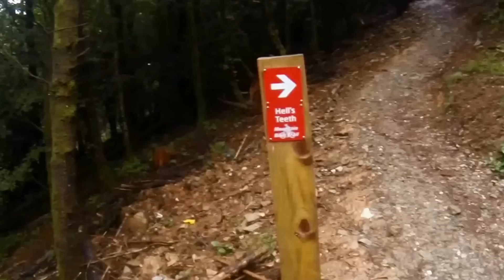Go2013. A documented year by Steve Haywood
The first attempt at creating a video from a years worth of footage. If you like it I will carry on making more, if not then I have a GoPro Hero 3 black edition for sale (1 year old)!